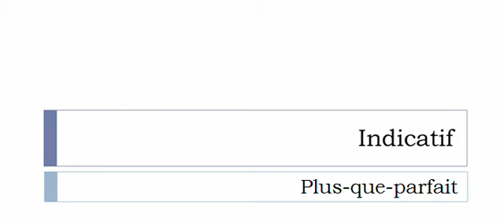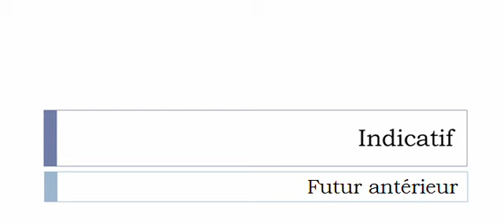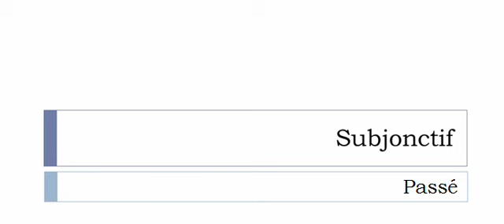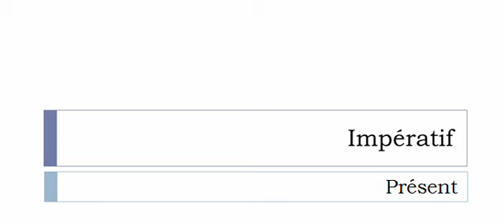French conjugation = Râteler